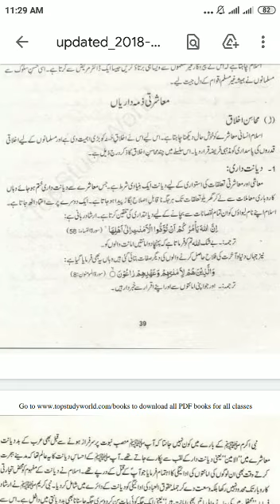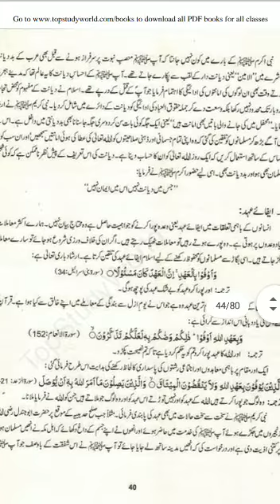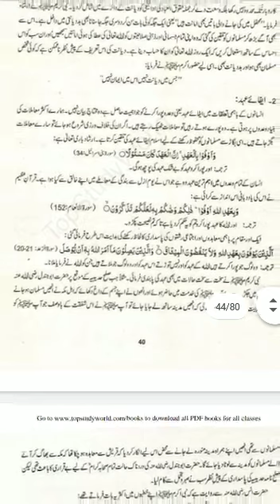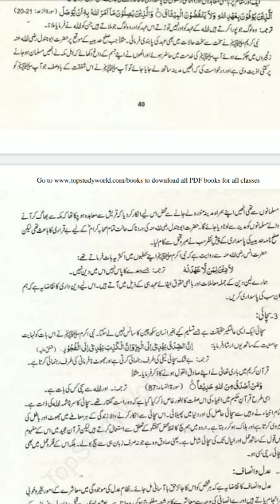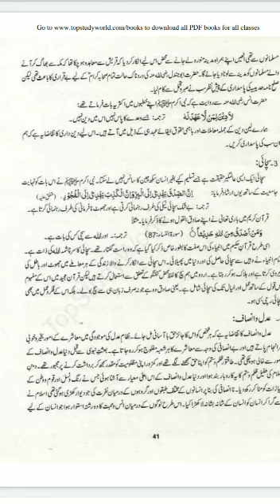Lecture 8 Chapter 2 Islamiat Comp 1st year by Mariyam Abdul Hameed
Video from Lubna Imran